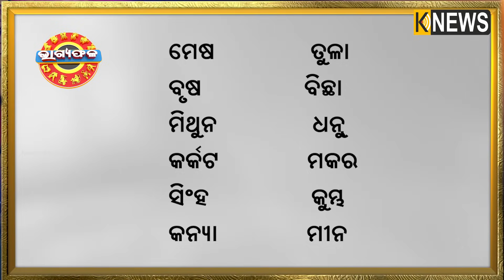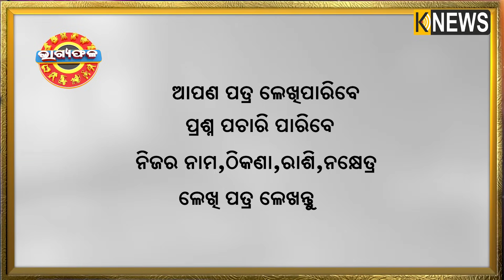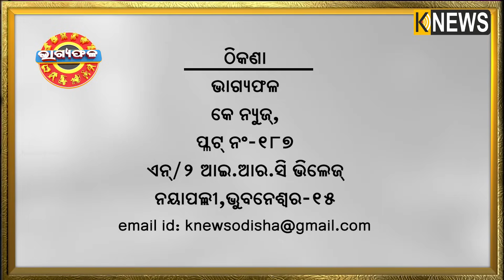ଦୈନିକ ରାଶିଫଳ || Bhagyafala || ଗୁରୁବାର || ୨୭ ମଇ ୨୦୨୧ || Knews Odisha